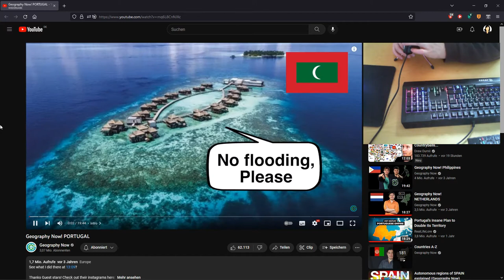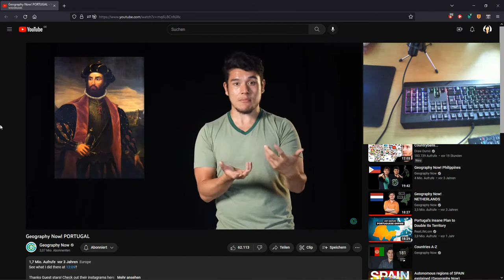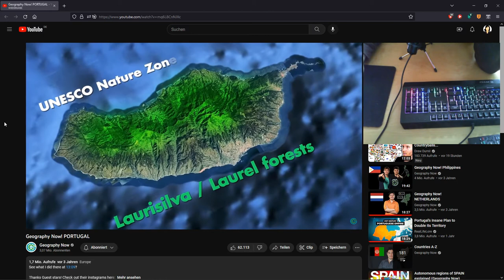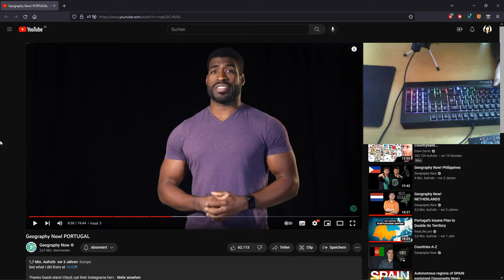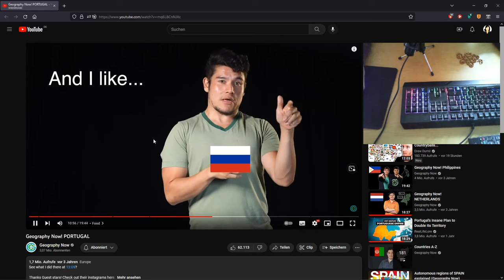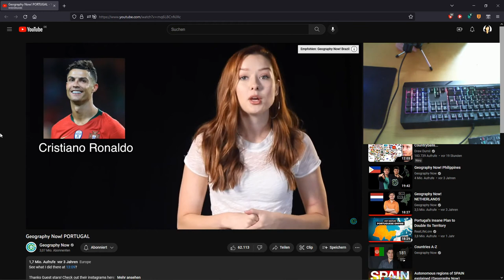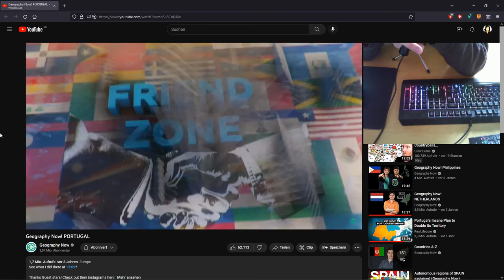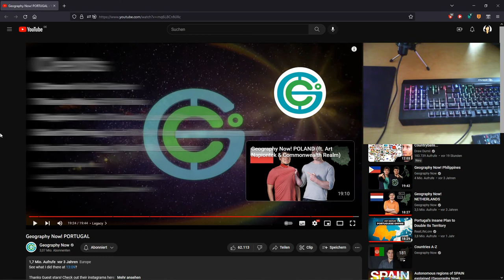Geography Now! Portugal [Faceless Guy Reaction]